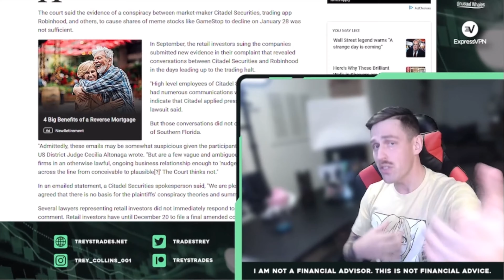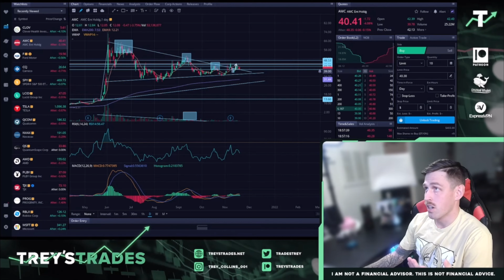Ready for MOASS? | GME & AMC Short Squeeze Saga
Location: Planet Earth
Editsoftware: iMovie & Videoleap
Music: Shang CHi - Run It Instrumental Extended Edit Fight theme song (Brian Theme)